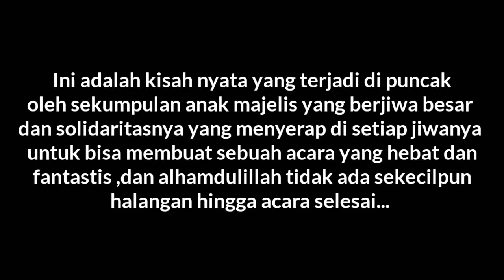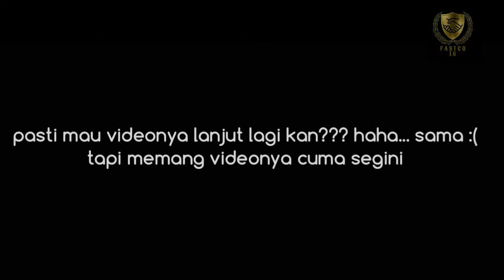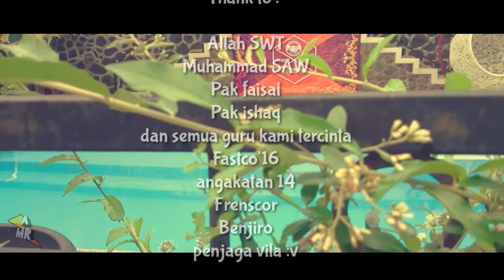Fastco'16 8-9 September 2018 disini tempat kita bercanda dan mengaji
Pengajian sekaligus pergantian ketua dan wakil baru
Happy days~